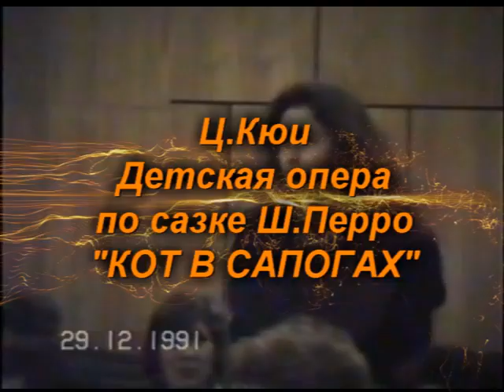056 - 1991.12.29 Ц. КЮИ, КОТ В САПОГАХ VHS 062